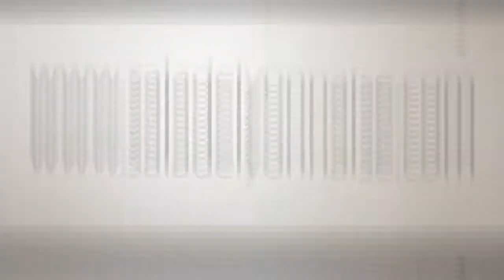Yann Crombecque, nouveau premier secrétaire fédéral PS du Rhône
Les militants socialistes du Rhône ont tranché : ils ont élu Yann Crombecque à la tête de la fédération du département. L’élu villeurbannais et soutien d’Olivier Faure, le futur Premier secrétaire du Parti Socialiste au niveau national a recueilli 71,08% des suffrages, devançant largement Jules Joassard (20,38%), soutien du député Luc Carvounas et le jeune Adrien Drioli (8,36%), le mandataire départemental d’Emmanuel Maurel.